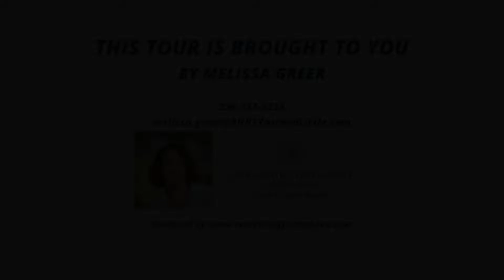308 N Chapman St, Greensboro NC 27403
308 N Chapman Street, Greensboro NC 27403, USA